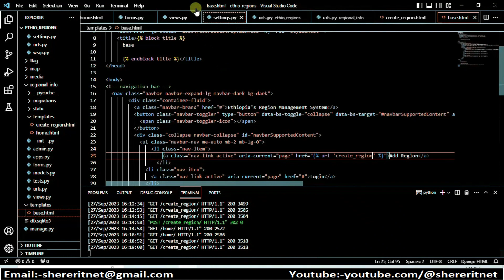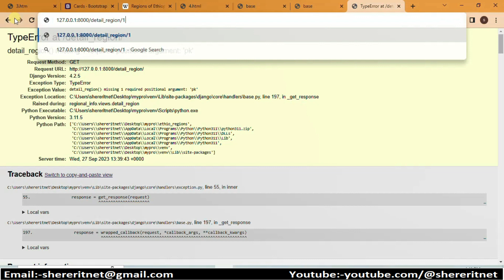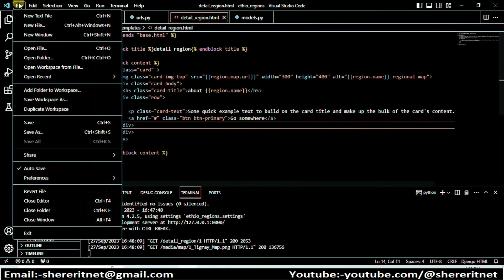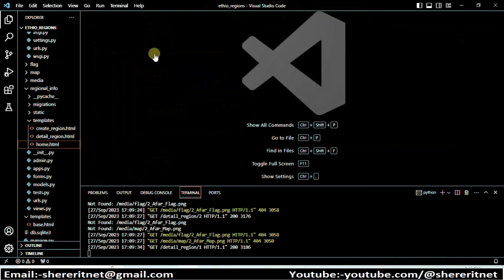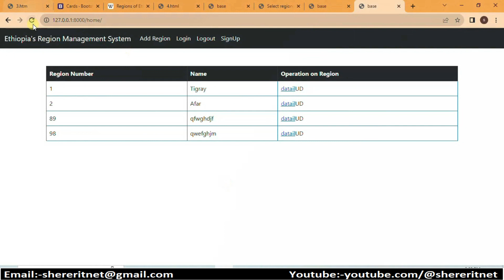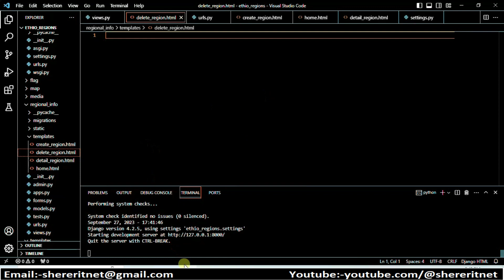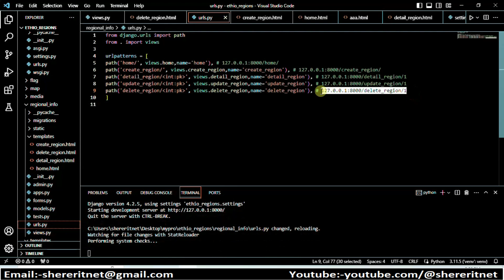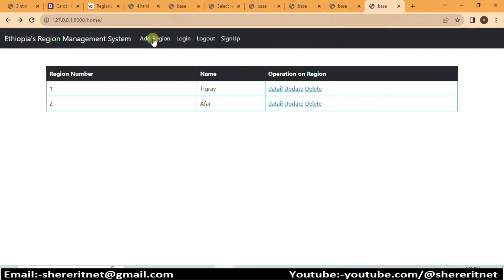django CRUD project in amharic part 3